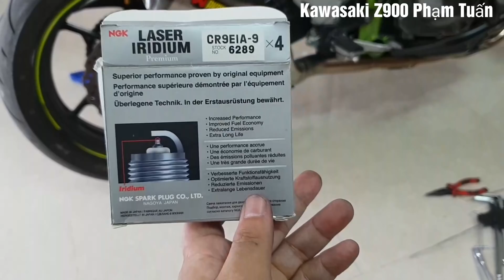Thay Bugi | Vệ Sinh Lọc gió Kawasaki Z900 tại nhà.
Ghé thăm gian hàng online của mình trên Shopee nhé! PHAMTUANSONAX